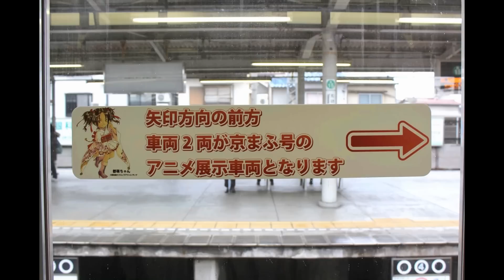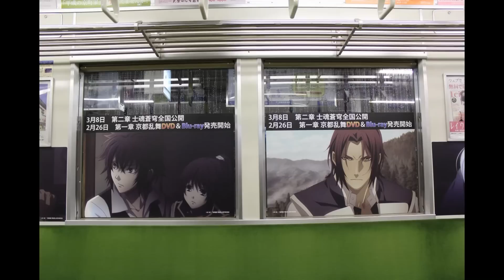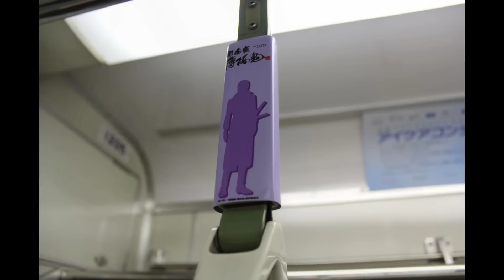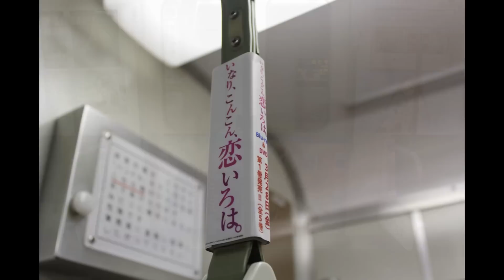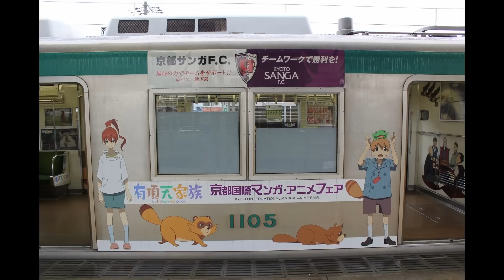アニメ列車「京まふ号」 (京都市営地下鉄・烏丸線) 2014年春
ご覧くださいまして、ありがとうございます。
京都国際マンガ・アニメフェア2014（京まふ2014）開催ＰＲのため、
車内外をラッピング＆デコレーションしたアニメ列車「京まふ号」が
京都市営地下鉄・烏丸線で運行されていました。
【タイトル】(国際会館側より)
５両目：「劇場版 薄桜鬼」、「京騒戯画」
６両目：「いなり、こんこん、恋いろは。」、「有頂天家族」
【運行期間】
2014年3月3日(月)から5月末まで。